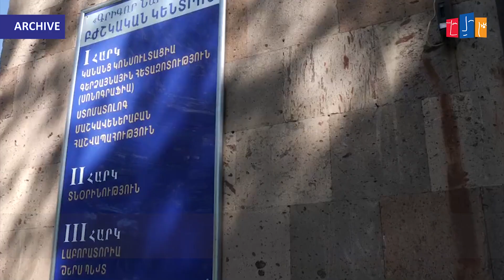The Armenians of France returned to homeland and support the people of Artsakh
The Armenians of France returned to homeland and support the people of Artsakh and the Armenian soldiers.